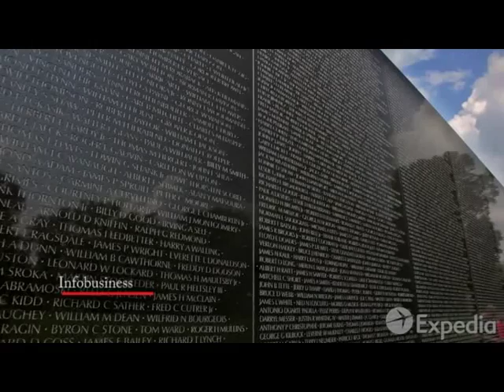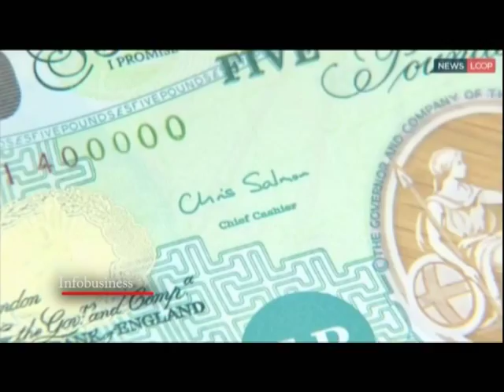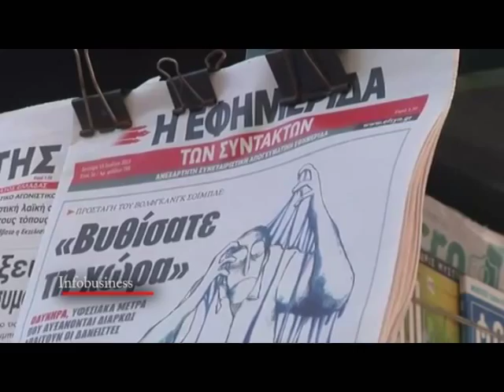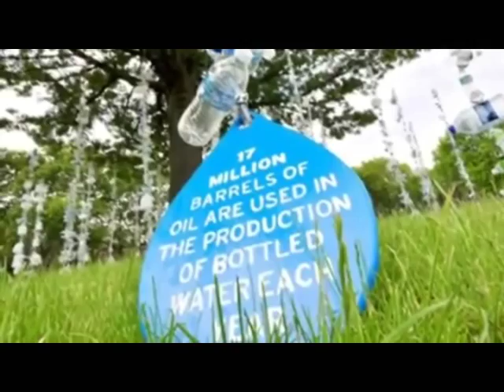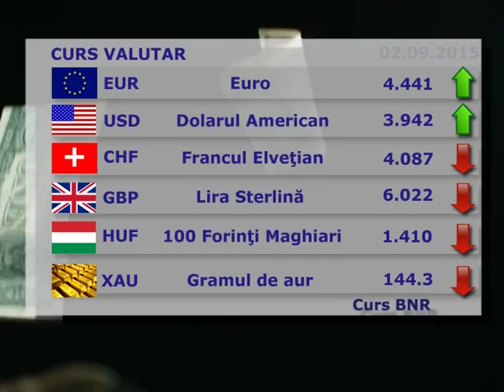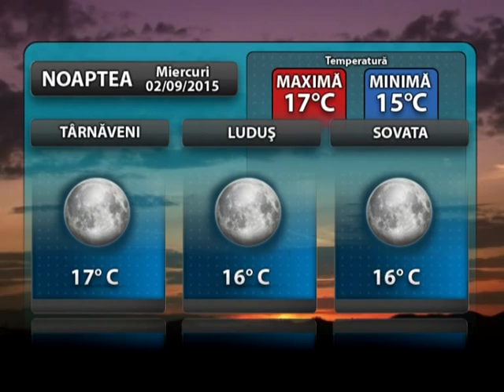02.09.2015 Rubrici Stii TV